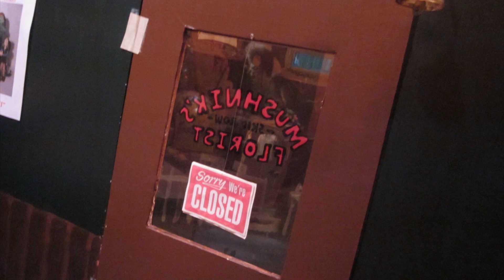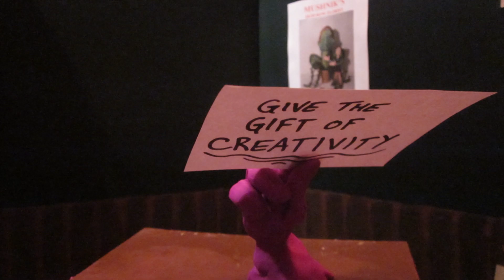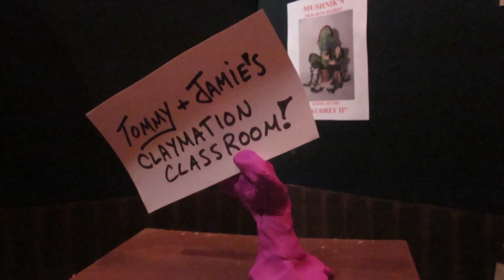How to Create Claymation: Tommy & Jamie's Awesome Amazing Magical Introduction!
Learn how to create amazing claymation movies with turbo talented Tommy Simms & Jamie Hazelwood.

Be sure to visit their exciting webpage for more information on how to sign up for their online classes.